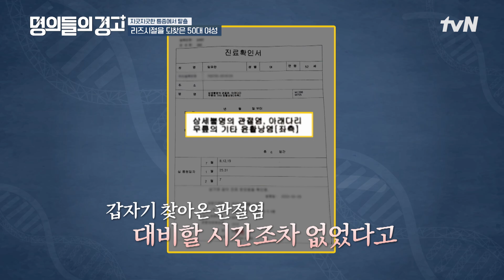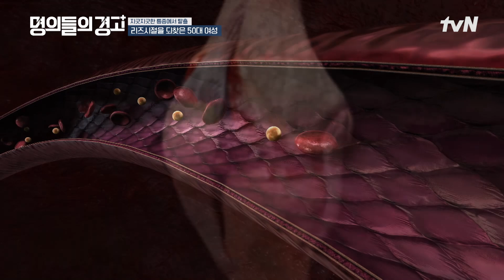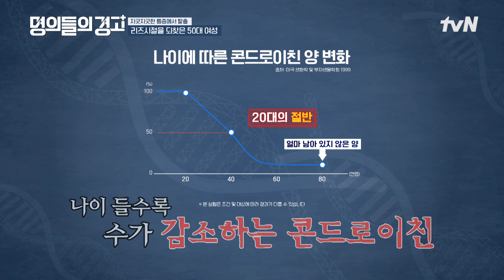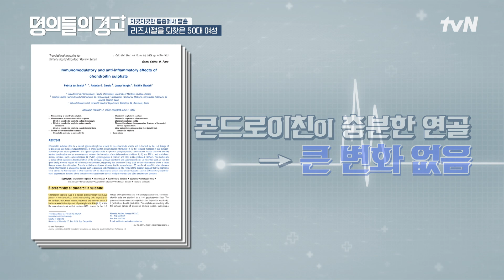영화 '극한 직업'에도 출연했던 주인공! 안타깝게도 일찍 관절염이 찾아왔다고... 명의들의경고 EP.14 | tvN 230614 방송